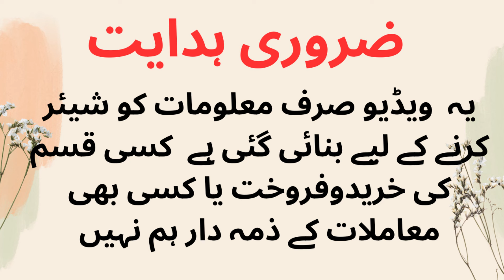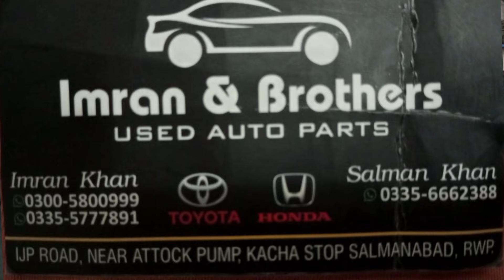Kabli Engine | Buy new Engine | Engine sale in pakistan | Engine price 2023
This video is based on education.

 In this video, we will be discussing the current prices of car engines in Pakistan. We understand that buying a car or engine can be a daunting task, especially when it comes to prices. Therefore, we have done extensive research and collected the latest prices of engines for popular car models in Pakistan.

We will be comparing prices of engines from different manufacturers and models, including Toyota, Honda, Suzuki, and more. We will also be discussing the factors that affect engine prices, such as engine size, fuel type, and manufacturing year.

Whether you are a car enthusiast or simply looking to buy a new car engine, this video will provide you with valuable information to make an informed decision. So, sit back, relax, and join us on this informative journey of discovering the prices of car engines in Pakistan.